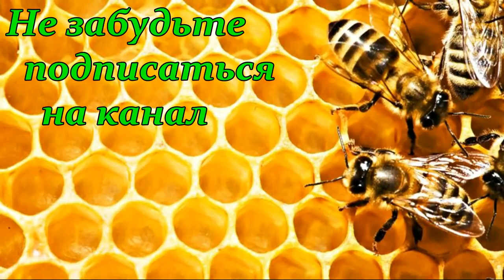Офіційне звернення президента Спілки Пасічників України щодо єдиного реєстру бджолярів